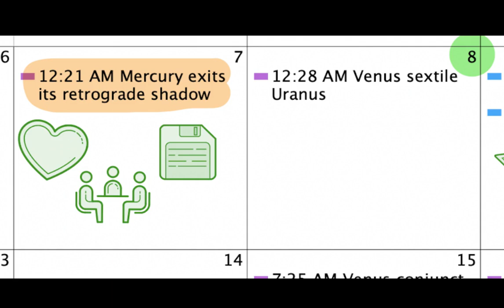February 7 astrology forecast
Feb 7 astrology forecast - Mercury exits retrograde shadow, Venus sextile Uranus